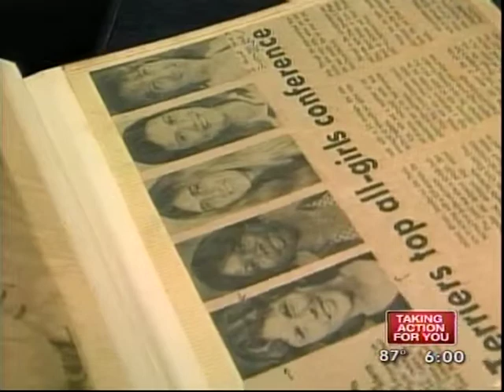Jane Castor Appointed Tampa Police Chief--CH 28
Mayor Pam Iorio held a news conference today to announce the selection of Jane Castor as Tampa's next police chief, replacing Chief Steve Hogue who is retiring. Castor is currently the assistant chief of operations and has been with the Tampa Police Department for 25 years. During her tenure, Castor has held many positions in several areas of the department including patrol, narcotics, family violence and sex crimes, and criminal intelligence.

Castor has a Bachelors of Science in Criminology from University of Tampa and a Master's of Public Administration from Troy State University. She is also a graduate of the prestigious FBI National Academy.

Castor will be appointed police chief pending Tampa City Council confirmation on October 1, 2009. Her starting salary will be $144,394.

Steve Hogue, the current police chief, will be retiring from the Tampa Police Department officially on September 30, 2009. He was appointed police chief by Mayor Iorio in September 2003.